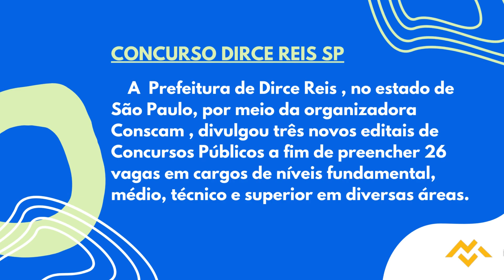Apostila PREFEITURA DE DIRCE REIS SP 2022 Nutricionista Academia da Saúde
A Prefeitura de Dirce Reis, no estado de São Paulo, por meio da organizadora Conscam, divulgou três novos editais de Concursos Públicos a fim de preencher 26 vagas em cargos de níveis fundamental, médio, técnico e superior em diversas áreas.

As inscrições podem ser feitas por meio do site da organizadora, a partir do dia 14 de outubro de 2022 até o dia 14 de novembro deste mesmo ano, mediante pagamento de taxa no valor de R$42,45 a  R$212,41.

➔ Cadastre-se para receber atualizações de todos os concursos 2022. Concurso   PREFEITURA DE DIRCE REIS SP 2022👇